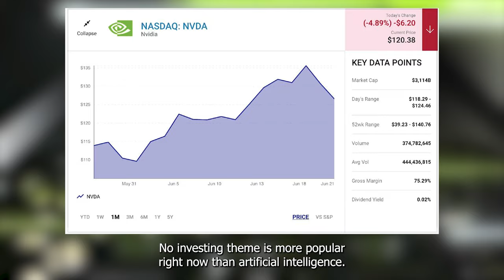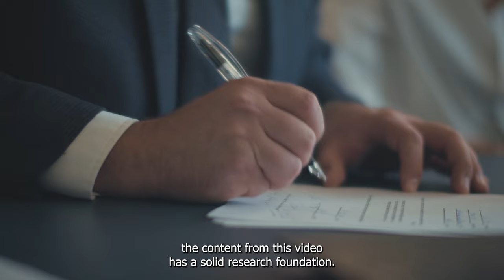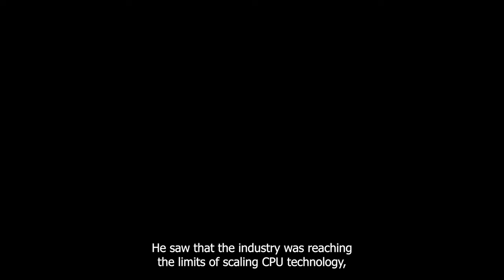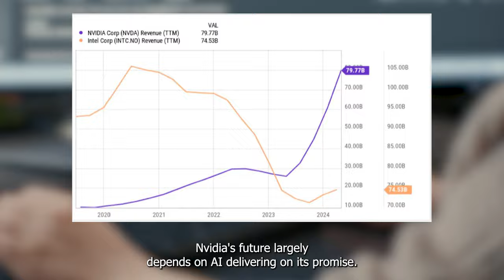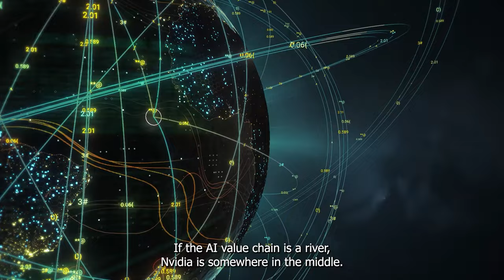Nvidia Is No Longer The World's Most Valuable Company | NASDAQ: NVDA | Stock Market | Investing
Nvidia is one of the world's most valuable businesses, but do you know what the company does to make money?